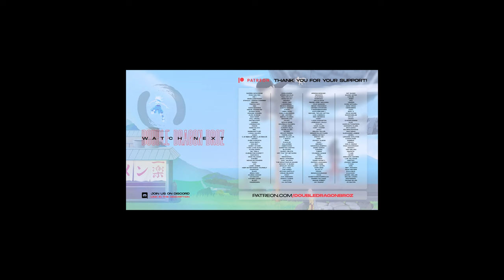Anime Couple Of The Year! My Dress-Up Darling: Season 1 - Episode 12 | Reaction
Title: Anime Couple Of The Year! My Dress-Up Darling: Season 1 - Episode 12 | Reaction

Timestamps:
00:00 Start
00:21 Intro
02:02 Reaction
12:13 Review And Discussion